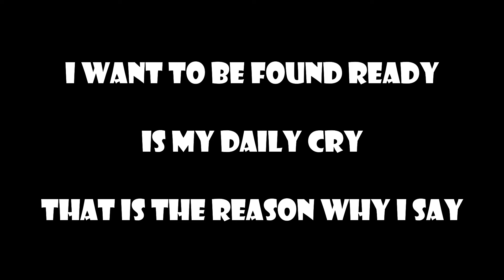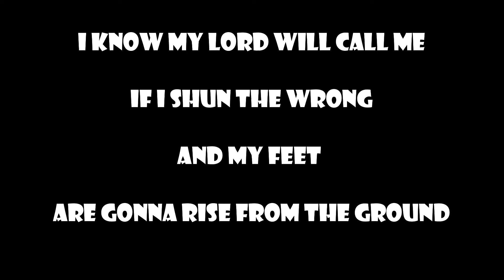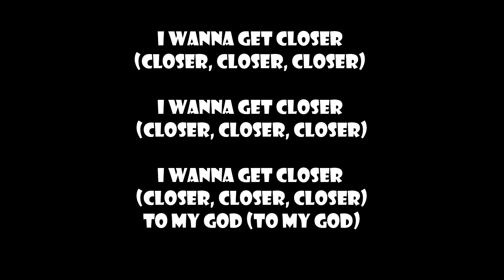I wanna get closer - Rebels Quartet (Lyrics)